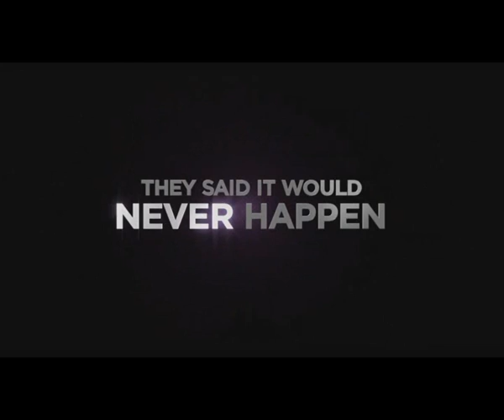Never Say Never Trailer 2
Trailer 2 of Justin Bieber's Never Say Never, This trailer shows what everybody really wanted to happen in the film

FaN (well not a fan you will get the picture after watching) made trailer